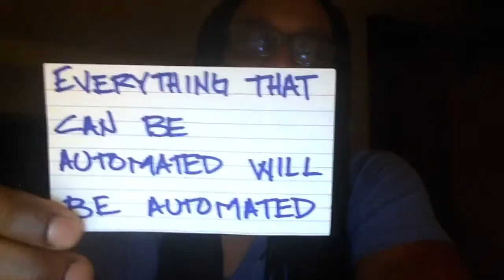OER17 Provocation by Chris Gilliard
This provocation is part of a Towards Openness Workshop offered and facilitated online as well as at OER17 in London.